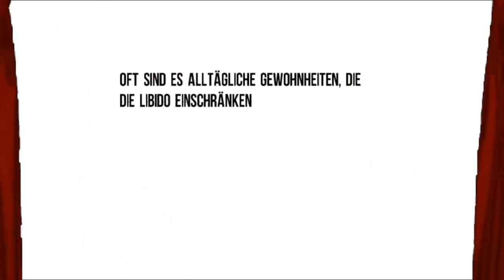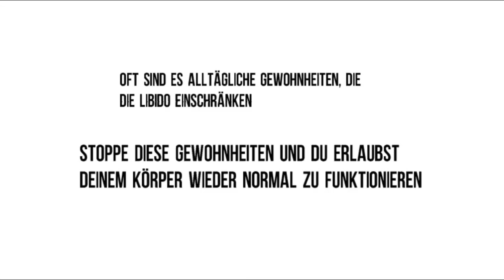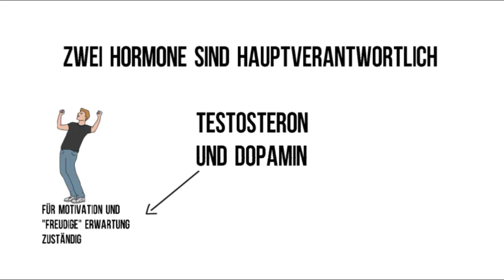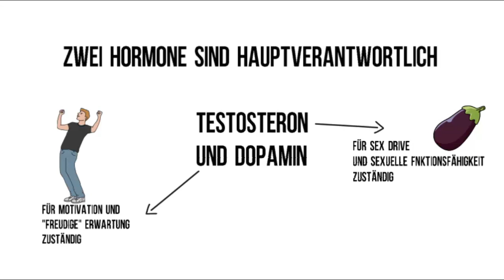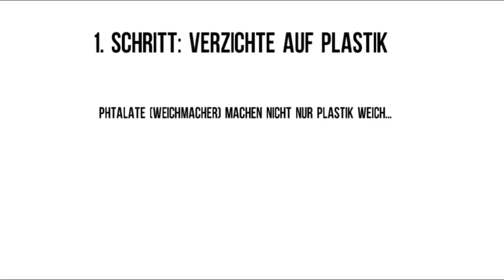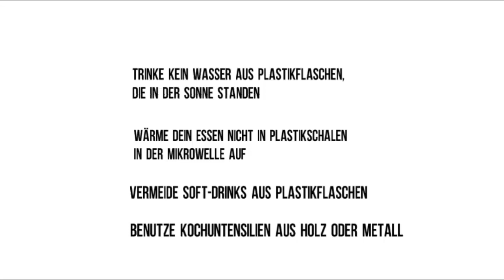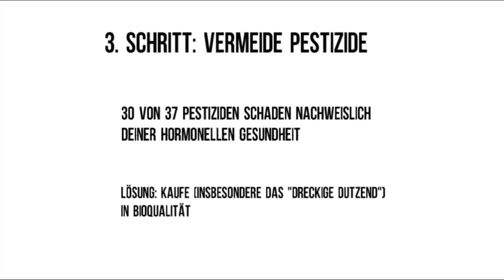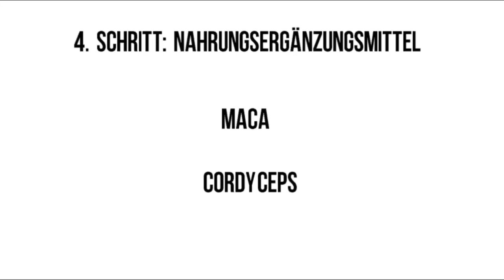Libido natürlich steigern: 5 erwiesene Schritte, die Libidoverlust heilen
💻 Sichere dir den kostenlosen Testo-Crashkurs (12 Methoden für hohe T-Werte)

Die Informationen ersetzen keinesfalls die Untersuchung oder Behandlung durch einen Arzt oder Heilpraktiker. Vor Anwendung der Informationen sollte ein Arzt oder Heilpraktiker befragt werden. Die Inhalte aus dem Video dienen lediglich der Information.